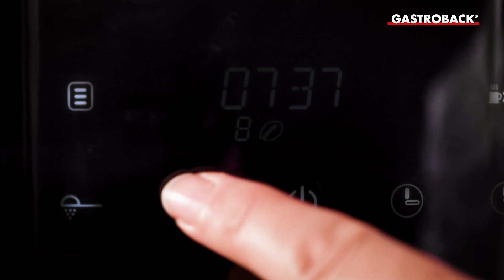Gastroback 42711S Coffeemaker Grind & Brew Pro Thermo